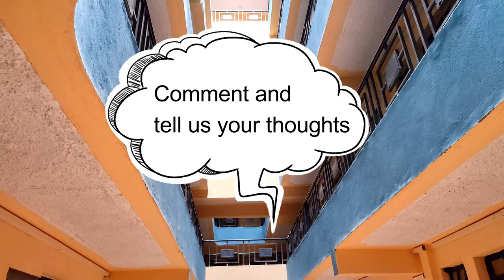INSIDE A KSH 11,000 BEDSITTER IN KAHAWA WENDANI | IDEAL STUDENT ACCOMODATION | SPACIOUS BEDSITTERS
Hi guys, we welcome you to this bedsitter review. We hope you enjoy and comment on what you think and even welcome us to your neighbourhood.
 Some of the Key features of this Bedsitter include:
- Spacious floor plan
-  Very secure
- Next to schools, hospitals and shopping centre
- Available water 24/7